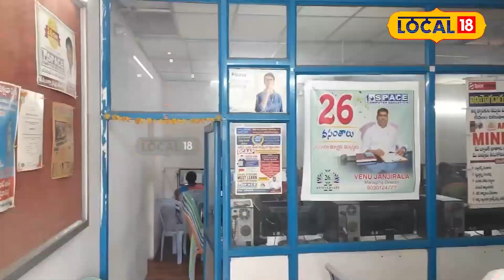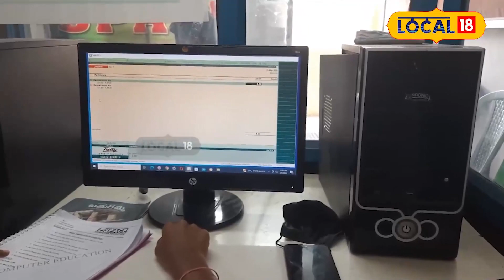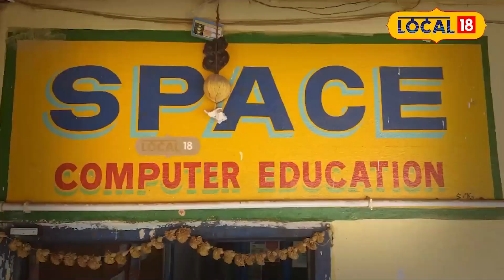Karimnagar: కరీంనగర్లో బెస్ట్ కంప్యూటర్ కోచింగ్ సెంటర్ ఇదే..!!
కంప్యూటర్ శిక్షణ అనేది ప్రస్తుత జనరేషన్లో చాలా ముఖ్యమైనది..అలాంటి వారి కోసం కరీంనగర్లో స్పేస్ కంప్యూటర్ వాళ్ళు గత 27వసంతలుగా కంప్యూటర్ శిక్షణ ఇస్తున్నారు.